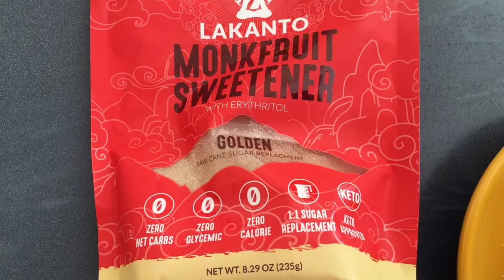WW Blue Plan - 2 Days and Weigh In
What I eat on WW the blue plan and how I did at weigh in.

I used regular brown sugar and the protein powder I had, so my points may be different than yours.

Are used an eighth of a cup of sugar free maple syrup and a quarter cup of brown sugar instead of the regular maple syrup.. I also used unsweetened regular almond milk instead of regular milk or Greek yogurt.  And split it up into 12 muffins.. Mine came out to two points each on the blue plan.

If you would like a free month of WW, please use my
I will get a free month, also.

Musician: @iksonofficial